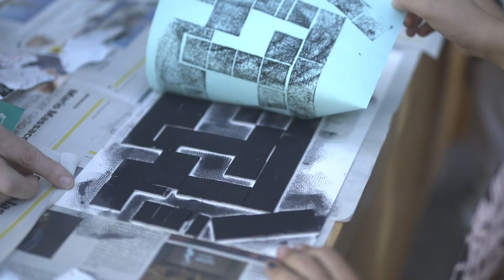Cita con Claudia Rofman y Gabriela Esterovich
𝗖𝗹𝗮𝘂𝗱𝗶𝗮 𝗥𝗼𝗳𝗺𝗮𝗻 𝘆 𝗚𝗮𝗯𝗿𝗶𝗲𝗹𝗮 𝗘𝘀𝘁𝗲𝗿𝗼𝘃𝗶𝗰𝗵 nos deleitaron en 𝗖𝗶𝘁𝗮𝗰𝗼𝗻𝗔𝗿𝘁𝗶𝘀𝘁𝗮𝘀
Descubrimos a través de sus obras exhibidas en el SalónManuelBelgrano , sus distintos recorridos, y nos compartieron las técnicas de grabado que utilizan en su taller.